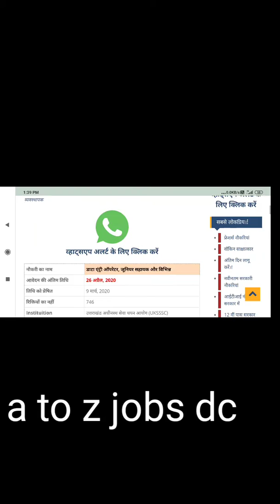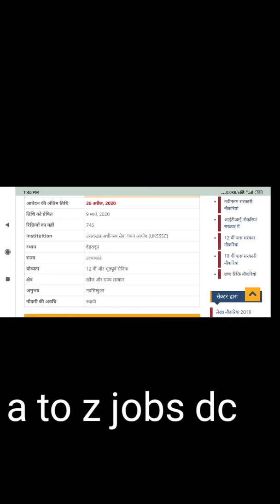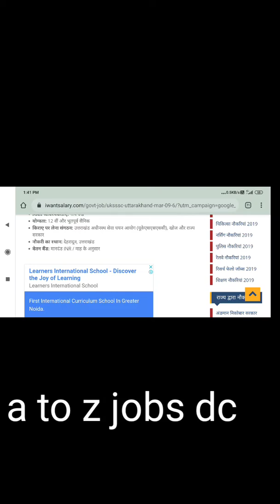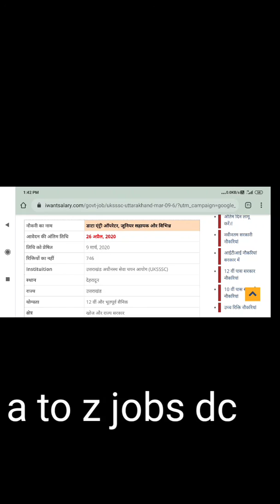Data Entry Operator job in Dehradun for 12 pass and Ex Army Person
Data Entry Operator Government Jobs
Data Entry is an extensive and regular work that goes in almost every Governtment departments of Uttarakhand. A candidate having 12th class passed or graduate with good Hindi /English typing speed can appl for the post of Data entry Operator in Government departments.
Related Govt Jobs Categories: Jobs for Post Graduates :: Jobs For Graduates :: Jobs for 12th :: Jobs for Stenographer :: Clerk Jobs :: Grade C Jobs :: All India Jobs

Following is the list of 2020 Government Jobs for Data Entry Operator

Government Jobs for EngineersDiploma JobsRailway RecruitmentPolice Jobs12th Pass Govt JobsArmy Jobs10th Pass Govt JobsIndian Army RecruitmentHAL RecruitmentAirport JobsIDBI RecruitmentSBI Clerk RecruitmentEB Dept RecruitmentPWD RecruitmentSSC JobsAptitude TestWalk in InterviewMock TestOnline TestGold Rate TodayAadhar CardSarkari ResultPrivate JobsGovt ExamsSilver Rate TodaySarkari NaukriRojgar ResultEducation News